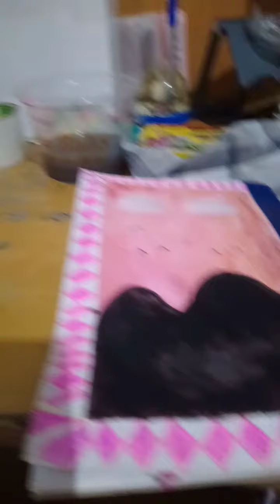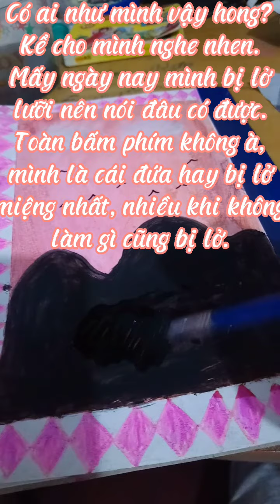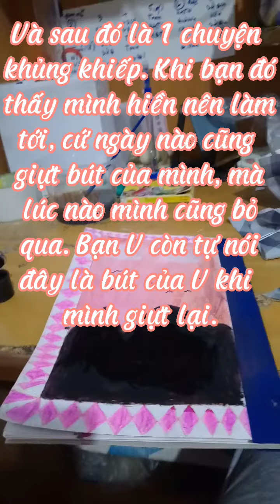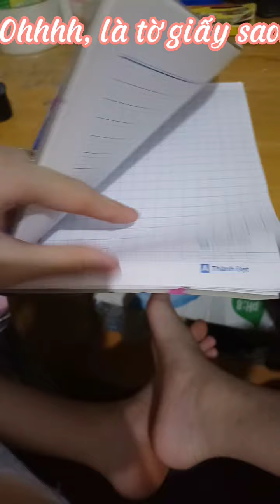Vlog 106: Vẽ, kể chuyện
Vẽ và kể chuyện nó chill gì đâu á.
© Bản quyền thuộc về Gia đình mèo ta 💓
® Xin không Reup dưới mọi hình thức